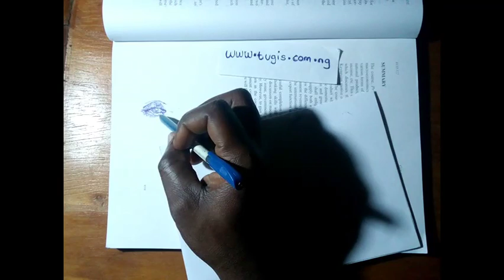🔴 Shading around the eyes - realistic ball pen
Shading around the eyes - realistic ball pen on recycled textbook page.